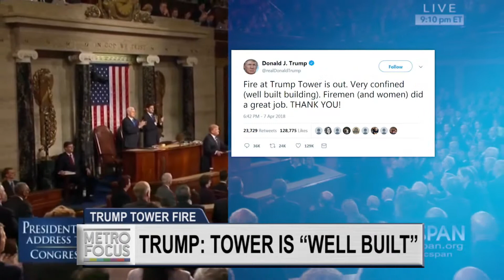Fatal Trump Tower Fire & Molinaro Joins NY Governor Race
A fatal fire at Trump Tower leaves one dead, four injured and the President catching heat. Why weren’t there sprinklers installed in the Trump Tower residences? The answer may surprise you. And, Dutchess County Executive Marc Molinaro throws his hat in the race for New York State Governor.